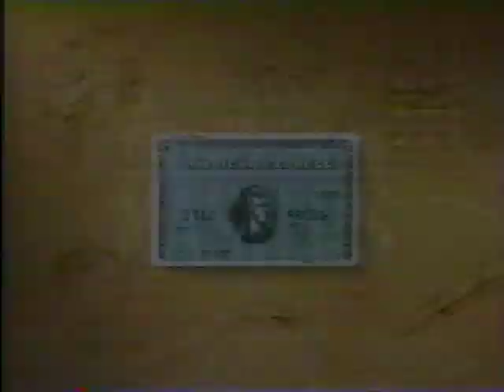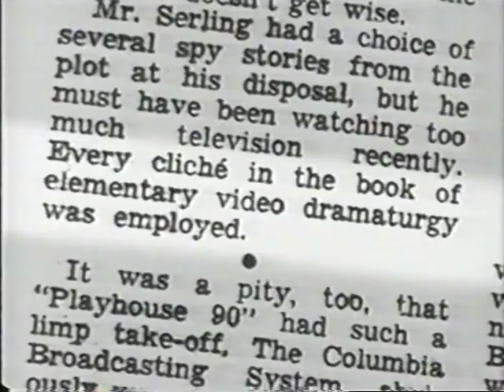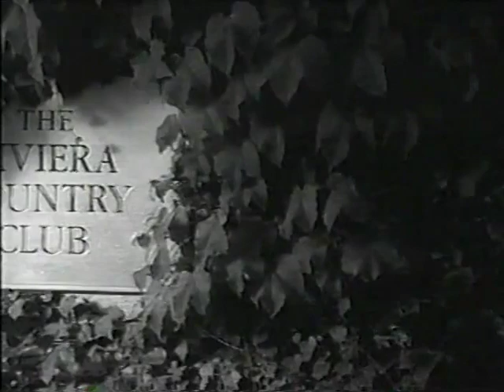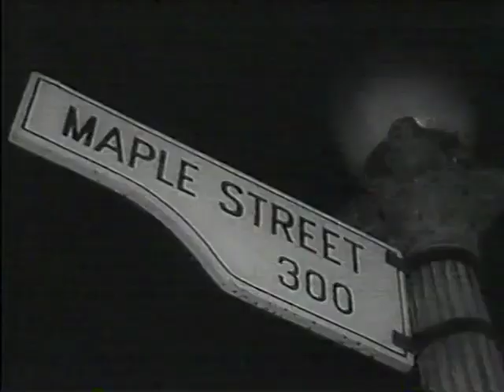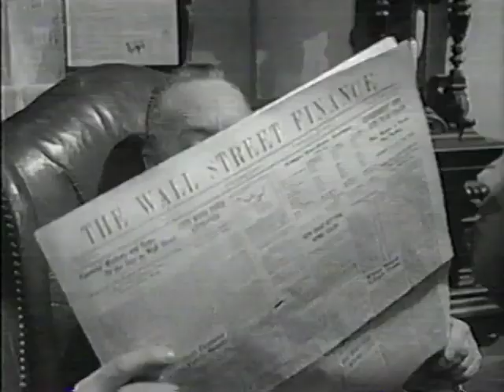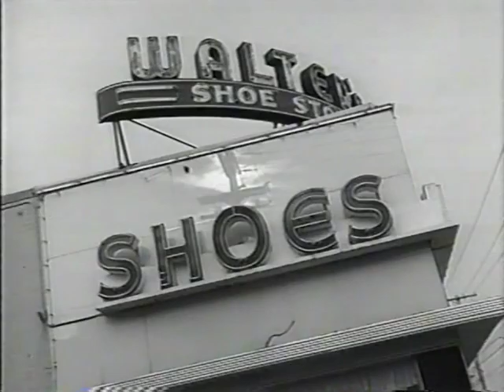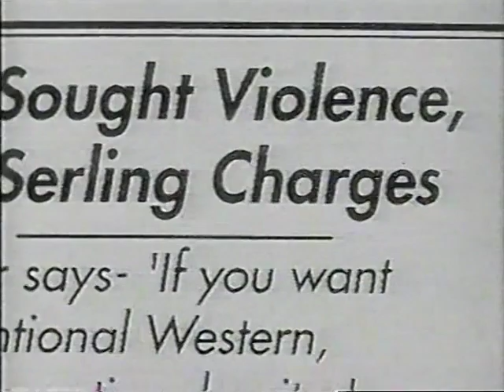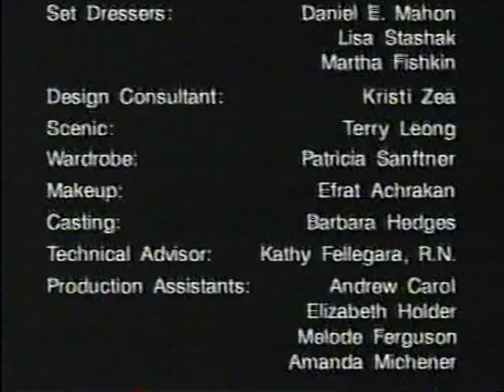Rod Serling American Master Documentary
Documentary on the Twillight Zone creator.